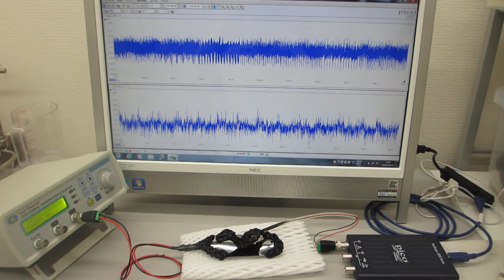メガヘルツの超音波発振制御プローブ製造技術